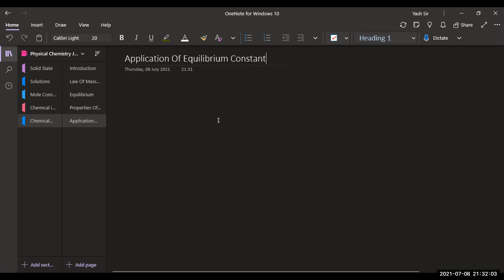Chemical Equilibrium | 💥🎯Factors Affecting Equilibrium Constant | NEET | JEE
The equilibrium constant for a reaction depends on how the balanced equation is written. If the equation is reversed, K is inverted. If the equation is multiplied by a factor n, K is raised to the nth power.